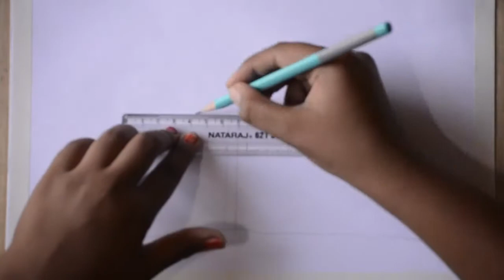Jesus | Oil Pastel Drawing